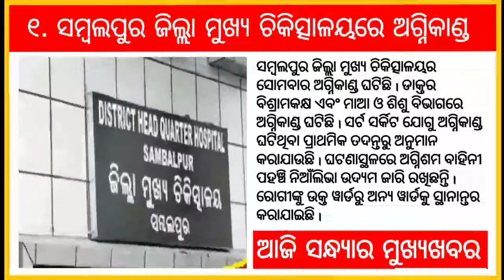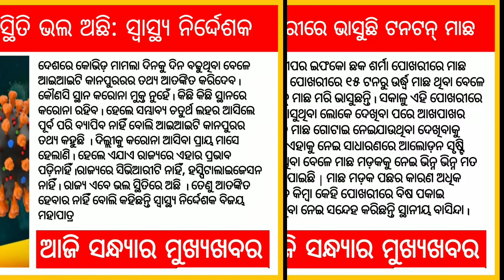Odia News today Evening | 4 May 2022 | Odia news headline | ଆଜି ସନ୍ଧ୍ୟାର ମୁଖ୍ୟଖବର | Odisha Tv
◆ Good evening Odisha In this video we have told you  big news l that you need to know in your daily life l It will give you more than 10 big news about country, foreign, state, politics, entertainment, sports etc. l We hope you will find this The news will be good l If you like it be sure to keep a like, don't forget to subscribe to the video and subscribe to the channel l The important thing is to have your feedback in the comment box l Thank you (all the latest news like this comes to this channel every day)